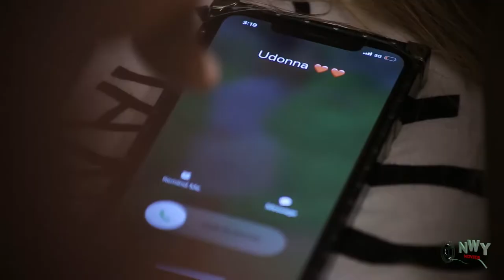THE GARDENERS DAUGHTER AND THE PRINCE SEASON 3&4 (NEW MOVIE) CHINENYE UBA 2021 LATEST NIGERIAN MOVIE